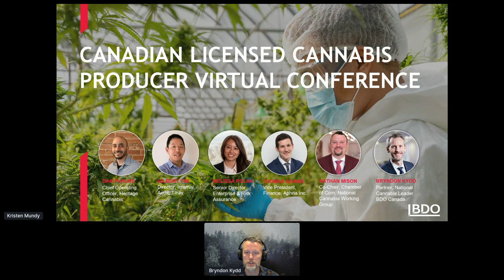Canadian Licensed Cannabis Producer Virtual Conference | BDO Canada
How could US legalization impact Canadian LPs? What does the future of the M&A landscape look like? How is the product landscape evolving within the current regulatory regime?

Join BDO Canada’s National Cannabis Team, with special guests from Aphria, Aurora, Heritage Cannabis, Tilray and the Canadian Chamber of Commerce for an exciting panel discussion on the challenges and opportunities ahead for licensed producers, and what investors should be excited about in 2021 and beyond.